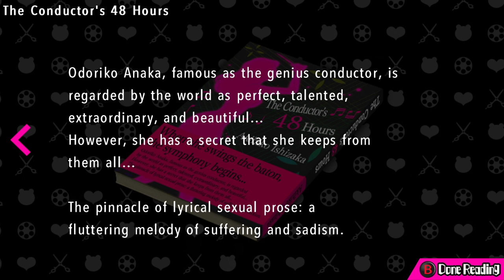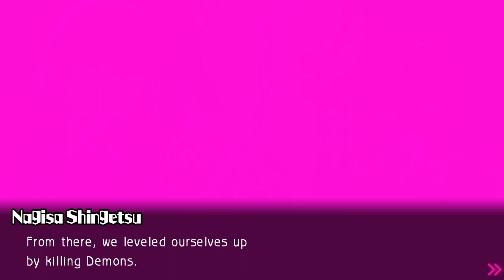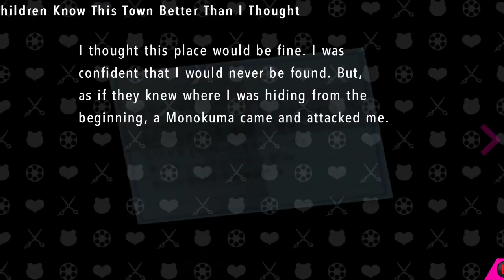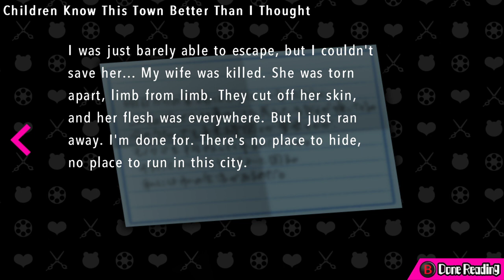Danganronpa Another Episode: Ultra Despair Girls: Chapter 4, Part 2 -These Winding City Streets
Nagisa leads Komaru & Toko through the streets of Towa City, planning to lead them out of the city. Squads of Monokumas are having none of it, and attack even the leader of the Warriors of Hope.